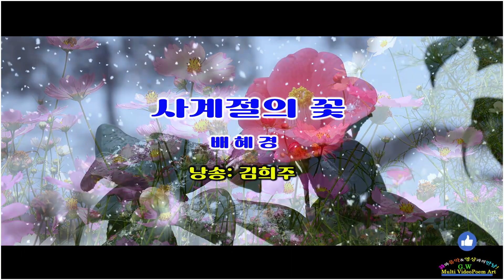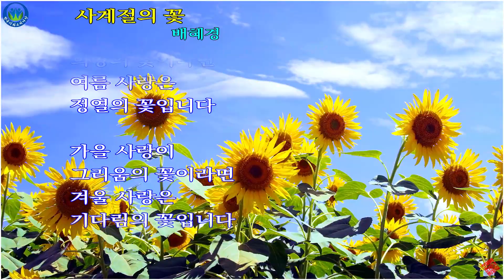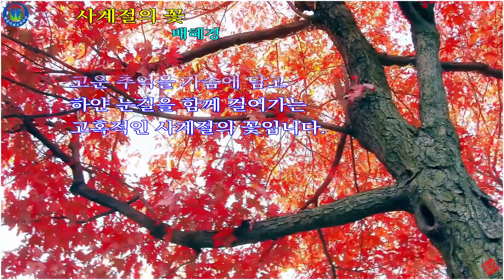[영상문학]- 사계절의 꽃/ 배혜경 (낭송:김희주)